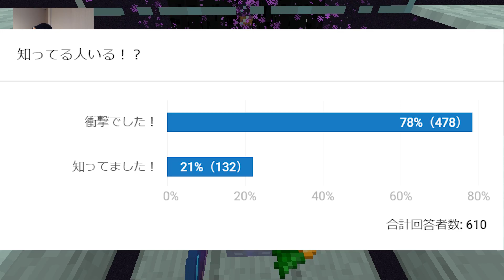【マインクラフト】ネザー5000ブロック馬で何分掛かるのか！：まぐにぃのマイクラ実況2 #301